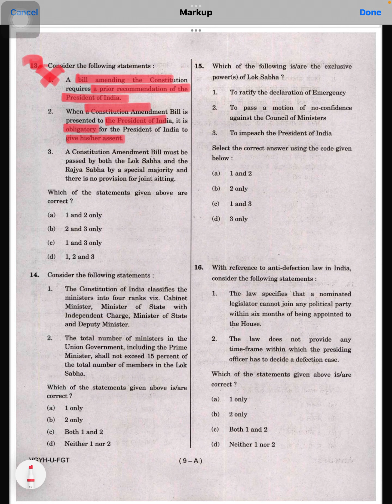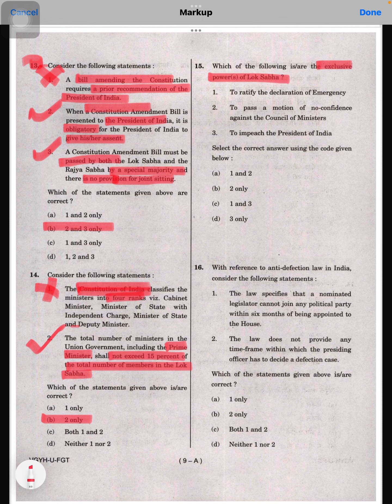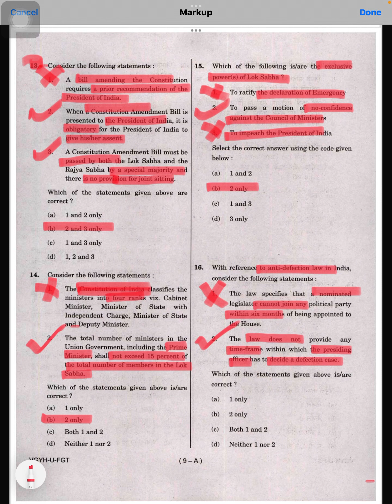UPSC Pre 2022 | Set A Q13,14,15,16